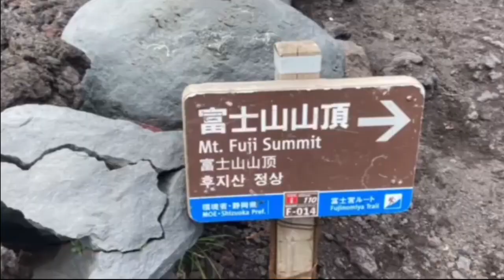Japanese Tea at Mt. Fuji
Japanese green tea has been enjoyed in people’s daily lives since long ago, and has played a crucial role in developing deep-rooted culture in Japan. Why don’t we have a relaxing time in drinking Japanese green tea?

BUZZ MAFF「Ochanneru」